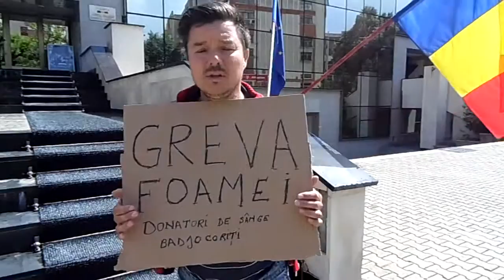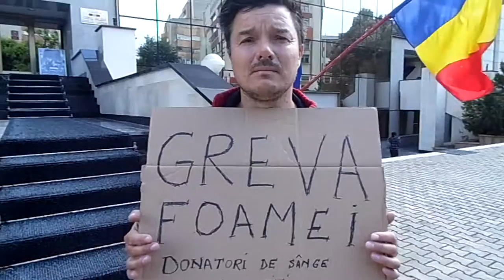Donatorii de sânge umiliți de Marian Dinulescu